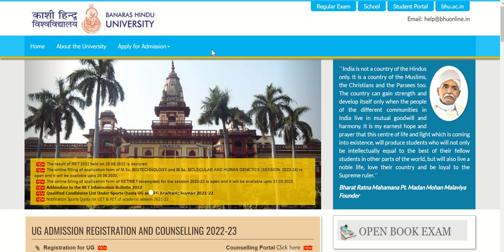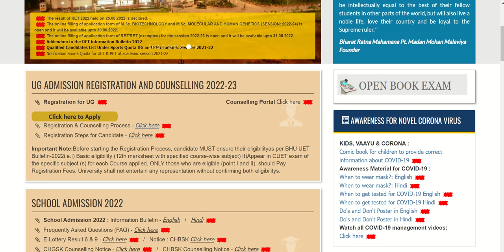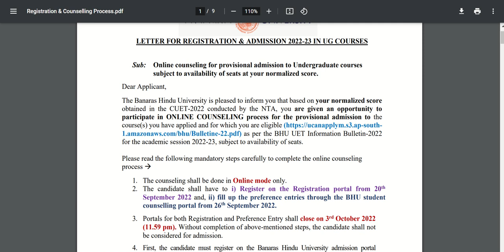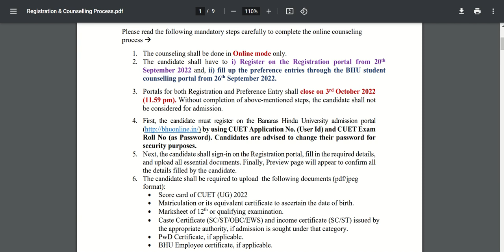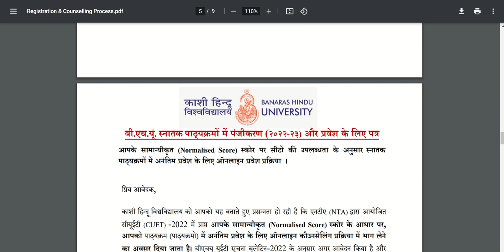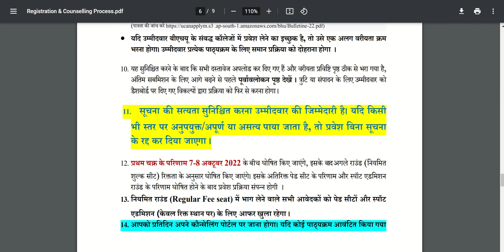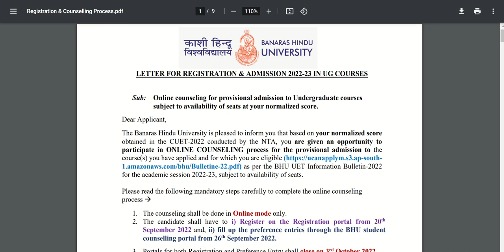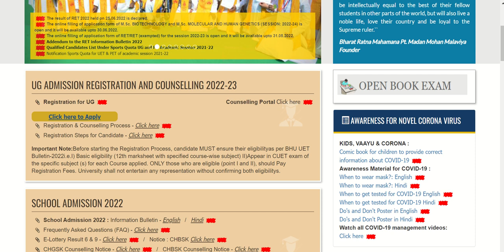BHU Counselling 2022 || Registeration कैसे करें ? Step By Step Video